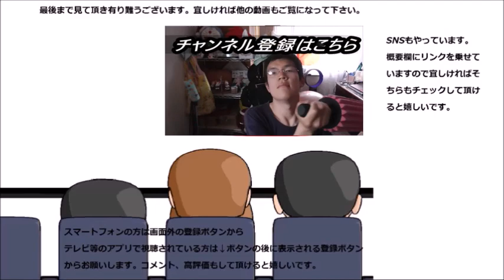ファミリーマート×ライザップ 抹茶ショコラプリンを食べてみた 和洋折衷ズンダダンは～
ファミリーマート×ライザップ　抹茶ショコラプリンを食べてみました。和洋折衷ズンダダンの美味しさは～